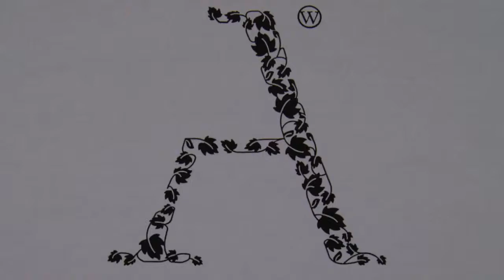Artisan Wines - Videostar Pure Sankt Laurent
Der Videostar im August ist unser Pure Sankt Laurent. Der Videostarwein ist nun minus 15% im Onlineshop erhältlich.